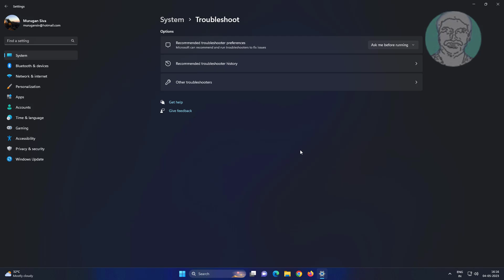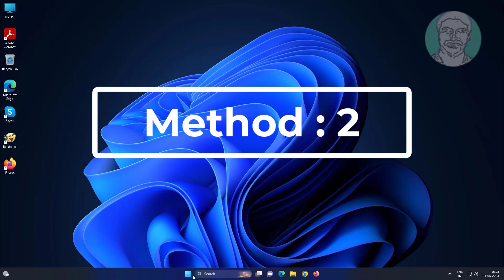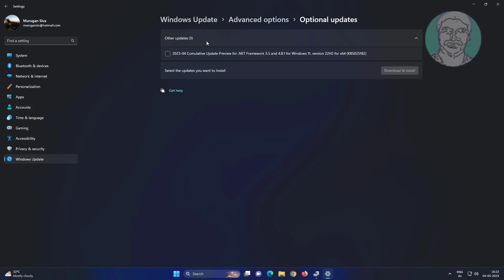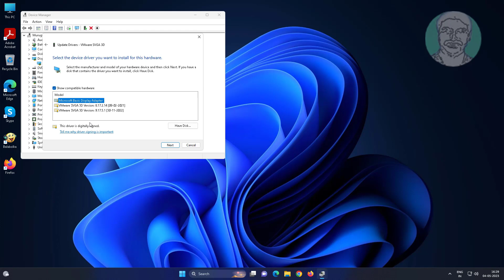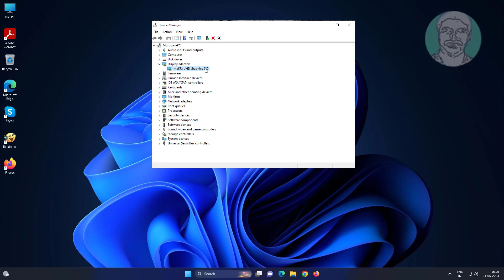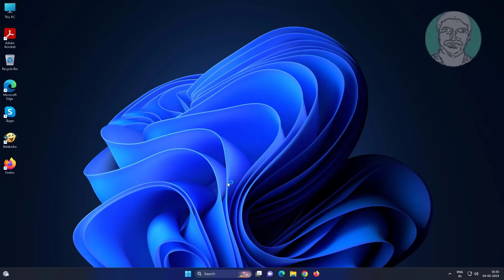Fix Brightness Issues On Windows 11 [6 Easy Methods]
This Tutorial helps to Fix Brightness Issues On Windows 11 [6 Easy Methods]

00:00 Intro
00:09 Method 1 - Troubleshooting
01:03 Method 2 - Disable and Reenable Device
01:31 Method 3 - Update Driver Software
02:42 Method 4 - Update Driver From My Computer
03:24 Method 5 - Uninstall Device Driver
03:48 Method 6 - Install Driver From Manufacturer Website
05:40 Closing